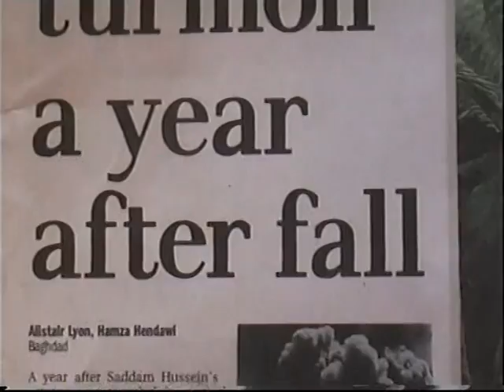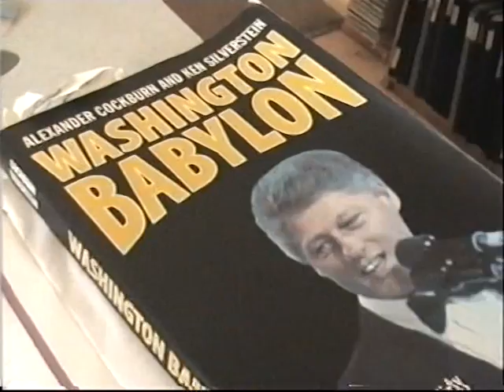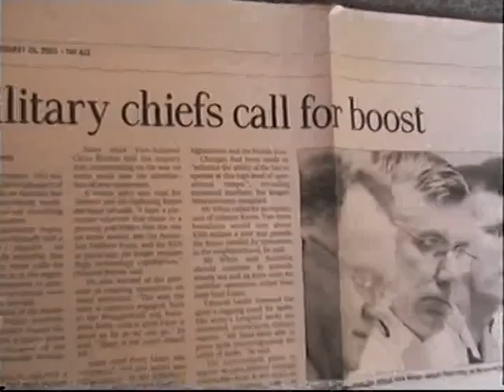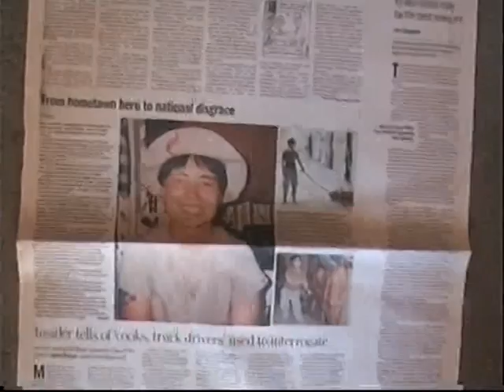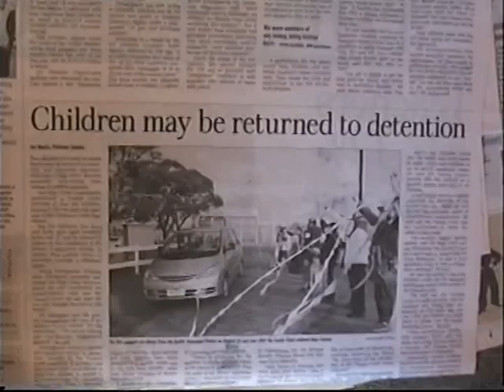Headlines by Romesh Senewiratne-Alagaratnam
Clip I made with my old video camera for the title track of my 2003 album Headlines. The song was inspired by the disturbing news that the Australian government was spending more billions on fighter jets and bombers to use in their endless wars against dark-skinned people.

Since then, Australia's governments have expanded their acquisition plans and commitments for buying and selling military hardware and software. Unfortunately, most Australians remain ignorant of Australia's historical role in developing, testing and selling biological, chemical and other (illegal) 'atypical or asymmetric' weapons.

LYRICS:

The headlines say it all
And what the headlines say, the talking heads repeat
The headlines plastered on the wall
And these headlines glorify defeat

'cause we don't need more weapons if we're winning
The fight for peace and the search for security
No, we don't need more guns if we're winning
The fight for freedom and the quest for democracy

When I read the news today
I was at a loss for words to say
It the government has pledged that we will pay
Billions of dollars over the next decade

The grinning goof on the box he reads his lines
They told him to say that we need the missiles
The program from FOX is riddled with signs
That the men who sell wars sure know how to advertise

But we don't need more weapons if we're winning

They said the government has pledged that we will pay

To give the war machine a bigger slice of the pie
To buy some safety with robots in the sky
To patrol the airwaves with radars and scanners
To patrol the oceans with submarines and destroyers
To rule the seas with the harpoons of tycoons
To rule society with the agenda of the loons
To rule the streets via coppers and bruisers
To divide us all into winners and losers
To rule the skies with the gods of retribution
To rule the world via greedy constitutions

We don't need more weapons if we're winning